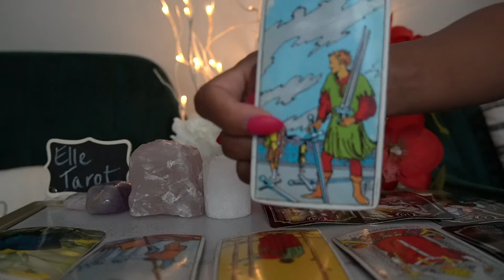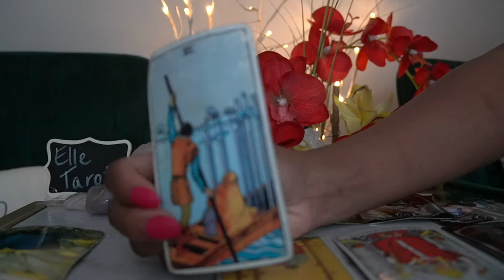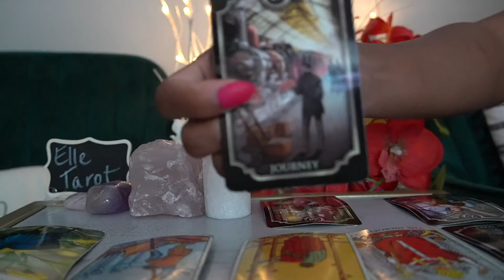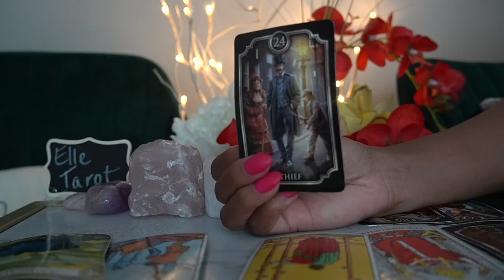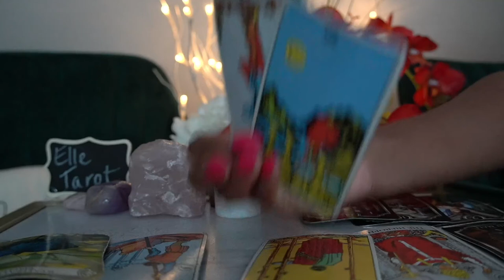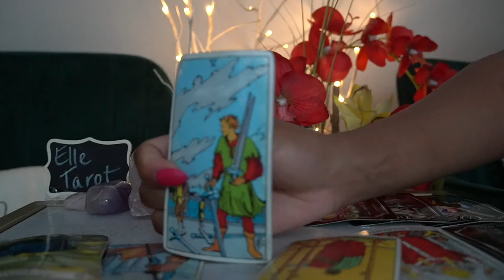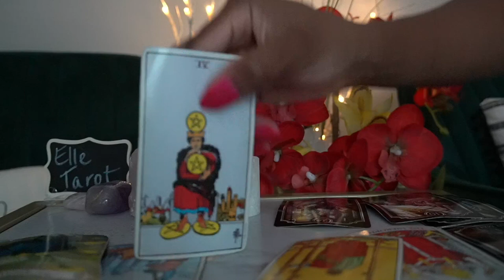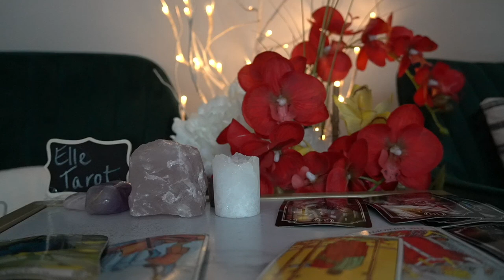TAURUS 72 JUL '21 SIDE EYE ON THIS PERSON SHADY BOOTS